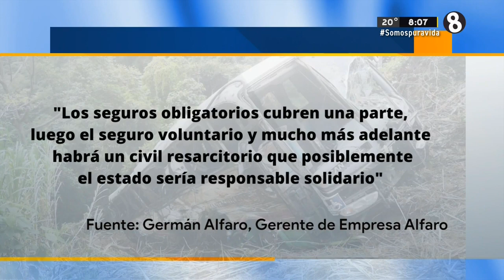CTP abre investigación sobre unidad de autobús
Se evita indicar si tenía o no permiso de circulación